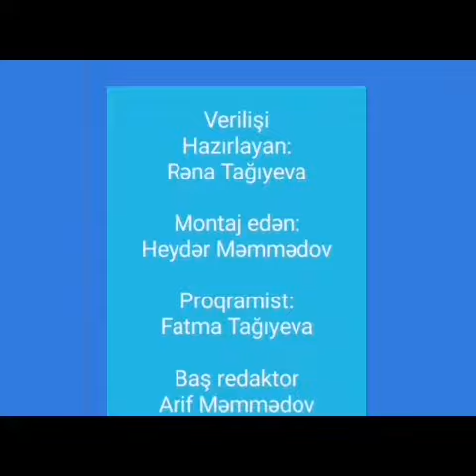İlham Əliyev Qubadlıda